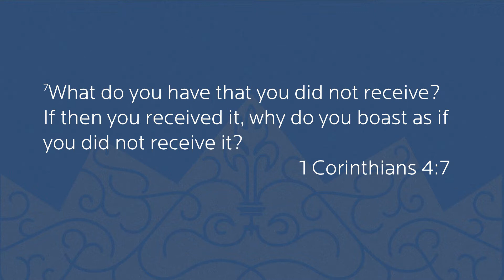Putting Our Trust In God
Kingdom People • An Exploration Into The Beatitudes Of Jesus
Week 1 • Josh Harp • Matthew 5:3